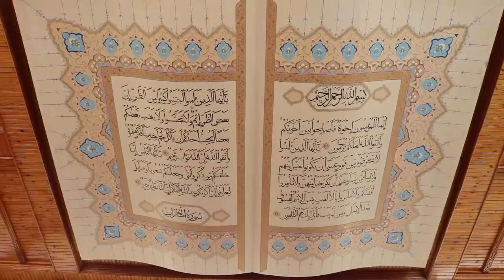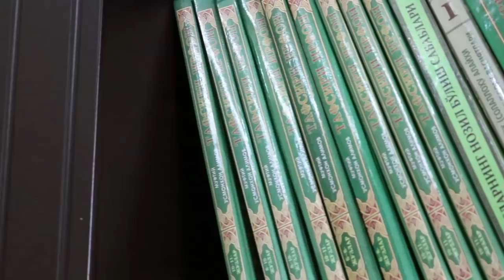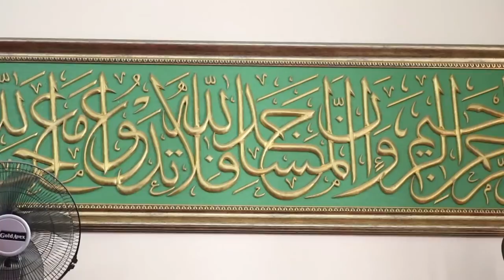Касбга садоқат 13 04 2018